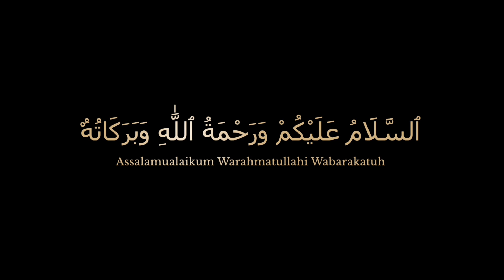easy snack recipe Chinese egg snacks by all time happy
How to make snake recipe besan egg pakora sneakers snake banane ka tarika Chinese snake recipe easy and quickly banne wali recipe